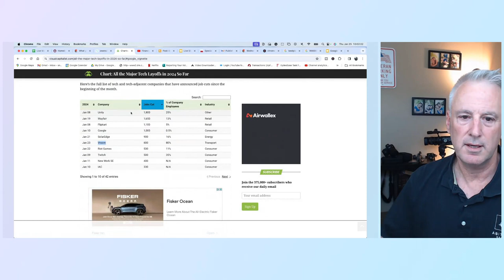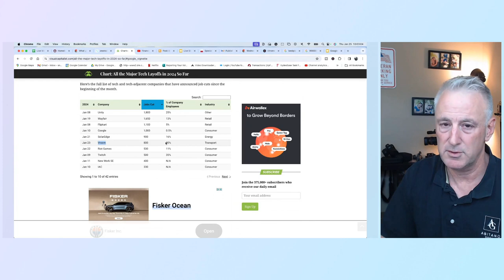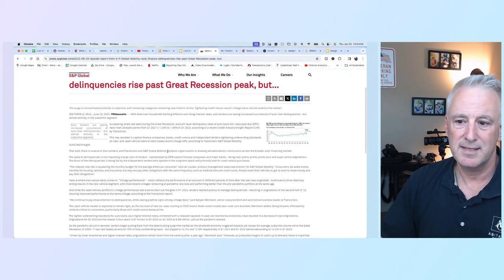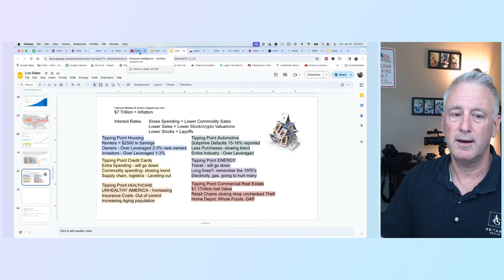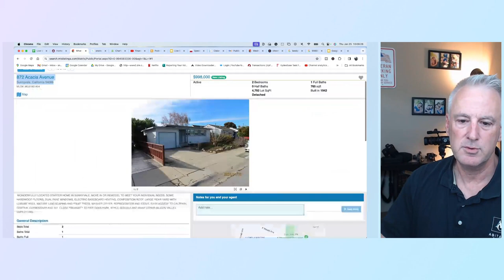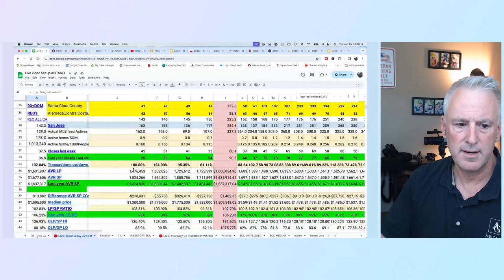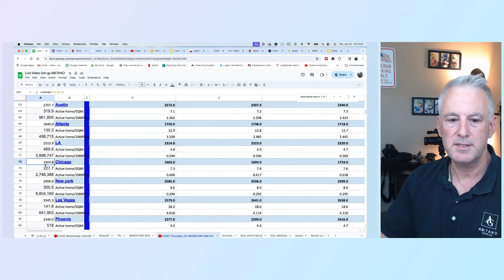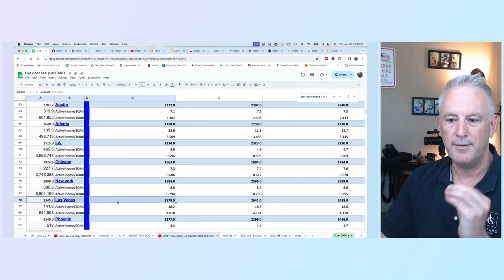🔴 Major Tech Layoffs in 2024 So Far | What you get for $1MM Santa Clara County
Charted: All the Major Tech Layoffs in 2024 So Far

Layoffs, Real Estate, and Economy Watch in Santa Clara County (2024)

This video provides an update on the economic landscape, impacting various industries in Santa Clara County and beyond in 2024. It covers layoffs in multinational tech companies, discusses possible economic tipping points and focuses on the real estate market including the house inventory in different areas such as San Jose, Cupertino, and Los Gatos. The speaker also gives an overview of what a million dollars can buy in Santa Clara’s residential market. The latter part of the video provides a glance on auto financing issues and delinquencies across the nation.

00:00 Layoffs in 2024: A Closer Look
00:08 The Impact of Layoffs on Different Industries
00:11 Introduction
01:26 The Tipping Points of Our Economy
02:48 Financial Intelligence: A Key to Better Life
03:38 What You Get for a Million Dollars in Santa Clara County
05:09 Inventory Watch: The Current Real Estate Market
08:54 Conclusion: Recap and Final Thoughts

Vito Scarnecchia
Real Estate Agent, Broker, Veteran, Dad
DRE#: 01407676
If you are moving ANYWHERE in the world - Let me know! I know a LOT of AMAZING Agents!
Home Buyers Course
YT YouTube.com/SanJoseLiving